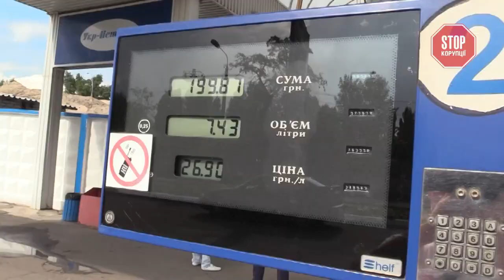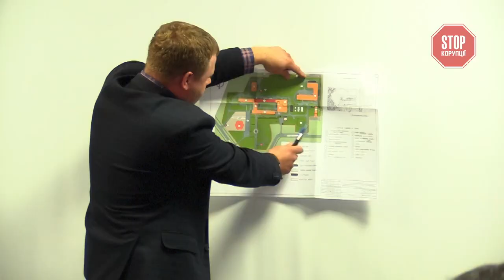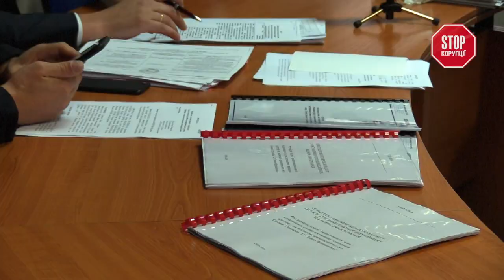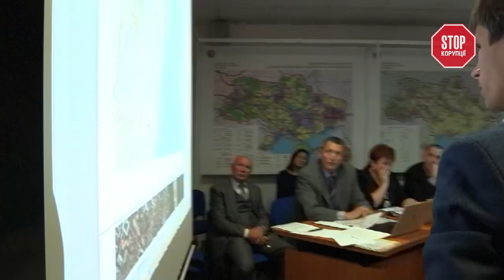В Україні запрацював відкритий механізм погодження відхилень від ДБН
Чи зможе пожежна машина безперешкодно потрапити до вашого під’їзду? А чи за нормами встановлено сміттєві баки у вашому дворі? Та чи на достатній відстані від вашої житлової зони розташована заправка?

Відповіді на ці питання дають державні будівельні норми. Обов’язкові до виконання для всіх без виключення.  А погоджувала їх спеціальна комісія при Міністерстві регіонального розвитку, будівництва та ЖКГ, де й вирішувалося - може забудовник щось звести чи ні.